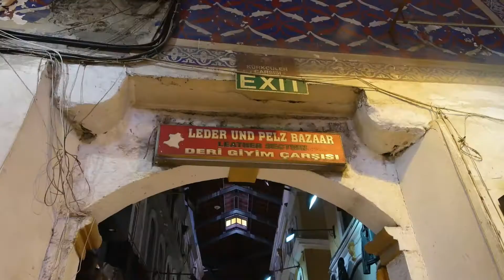Basar Istanbul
Den "Großen Basar" in Istanbul besuchen täglich 500.000 Besucher.